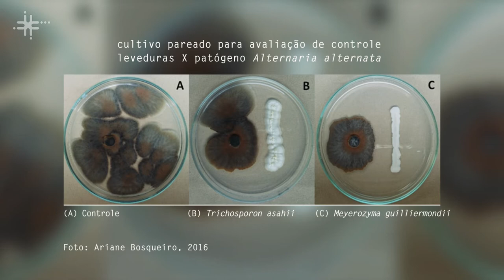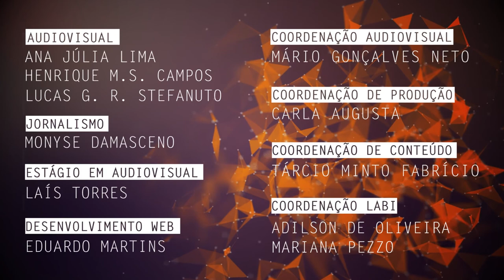Leveduras são tema de pesquisa na UFSCar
Márcia Maria Rosa Magri, professora do Departamento de Recursos Naturais e Proteção Ambiental da Universidade Federal de São Carlos (DRNPA - UFSCar) campus Araras,  fala sobre sua pesquisa relacionada aos microrganismos fúngicos que promovem crescimento de plantas e suas possíveis aplicações.